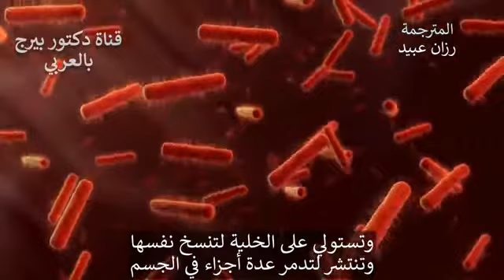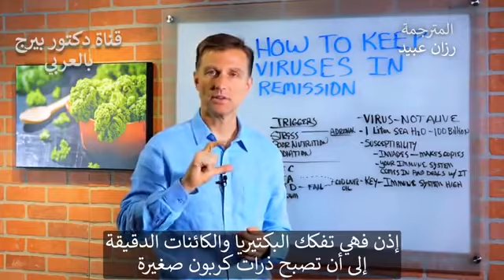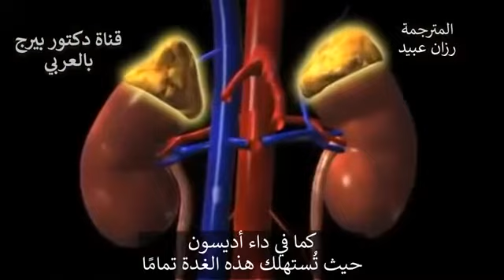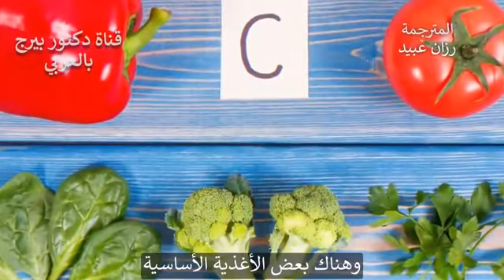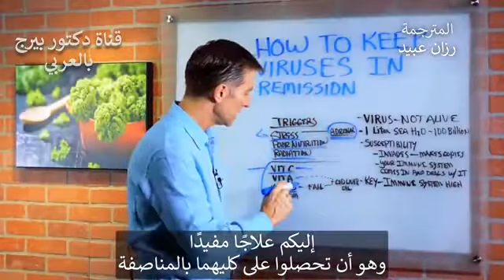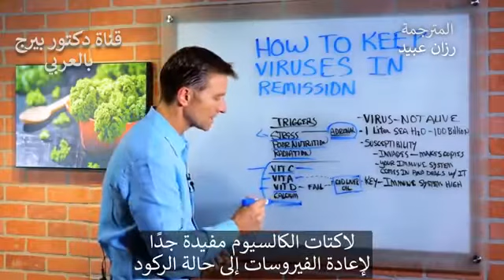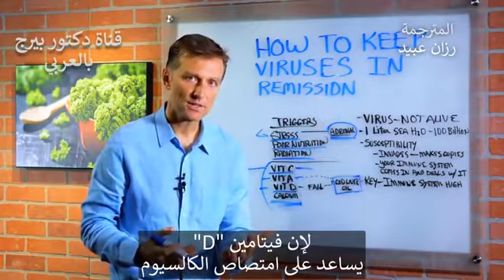كيف تبقي الفيروسات في حالة ركود .. وتسيطر عليها بالمواد التي تقوي المناعه